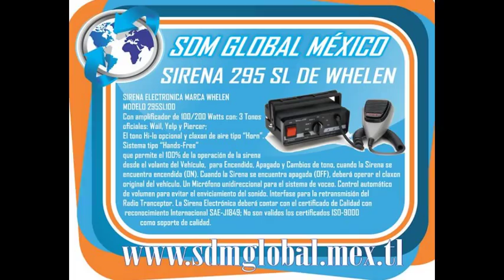TORRETA PARA PATRULLAS HONDA